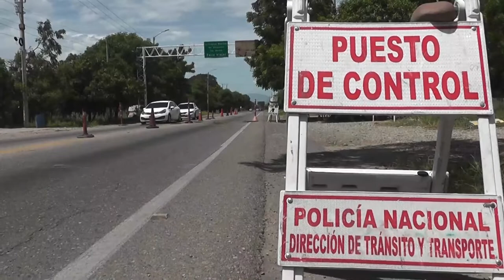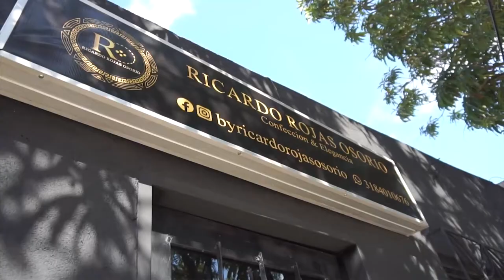EN BOSCONIA LA POLICÍA INCAUTÓ 440 CELULARE